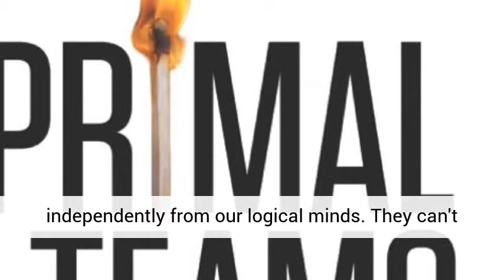Primal Teams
Emotion, more than anything else, spells the difference between stellar and mediocre team performance. Fear, anger, frustration, and other negative feelings, can endanger a group's dynamic. But positive emotions have the power to transform it into a high-performance engine, where everyone operates at their peak. Their minds sharpen. They find creative solutions. They get great results. Thanks to discoveries in neuroscience and psychology, we now know that emotions operate independently from our logical minds. They can't be reasoned away. They must be dealt with directly. Drawing on the latest research, Primal Teams shows how anyone can control potentially damaging emotions, while triggering the kind of passion and energy that supercharge performance. Illustrated with compelling examples, this groundbreaking guide reveals how to: transform fear and negativity; energize primal emotional systems; activate insight and intuition; foster emotional bonds and team spirit; and, connect the team to a deeper purpose. Emotions determine whether a group works with energy and enthusiasm or just goes through the motions. With the array of insights and practical tools in this book, anyone can inspire an unprecedented level of performance.